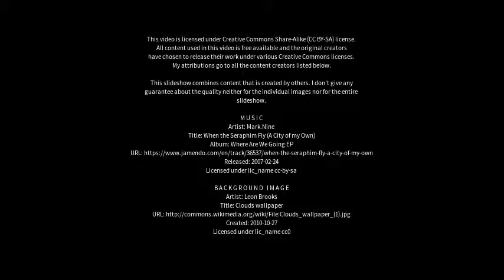Best places to visit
Best places to visit - Goutou (China) Best places to visit - Slideshows from all over the world - City trips, nature pictures, etc.